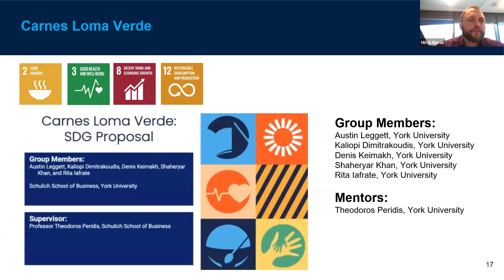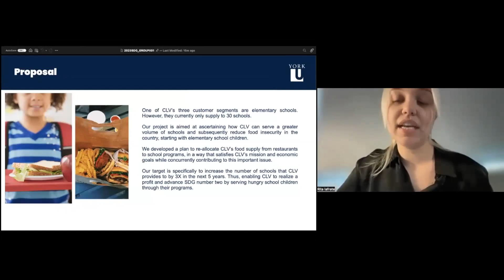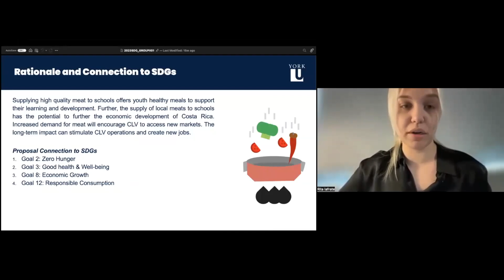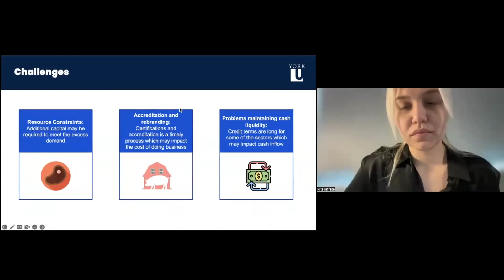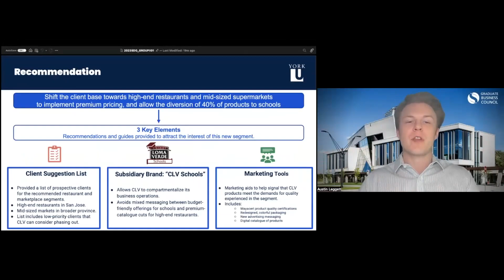SDG Knowledge Fair 2023 | Carnes Loma Verde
Group members:
Austin Leggett
Kaliopi Dimitrakoudis
Denis Keimakh
Shaheryar Khan
Rita Iafrate

Mentor:
Theodoros Peridis